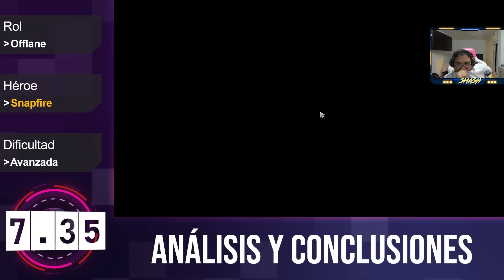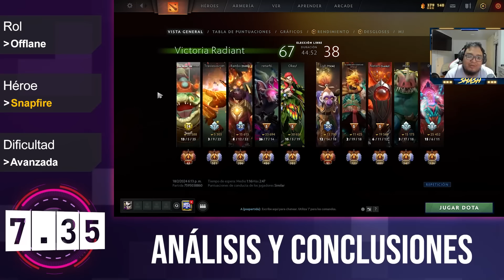PELEAS BUENAS Y MALAS ¿REALMENTE SABES IDENTIFICARLAS? CONDICIONES PARA UN JUEGO AGRESIVO | Snapfire